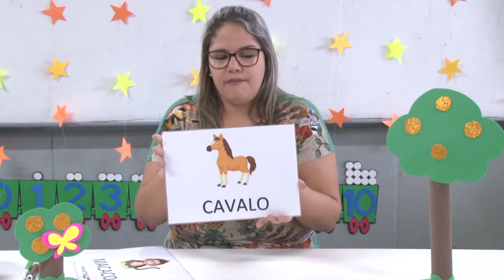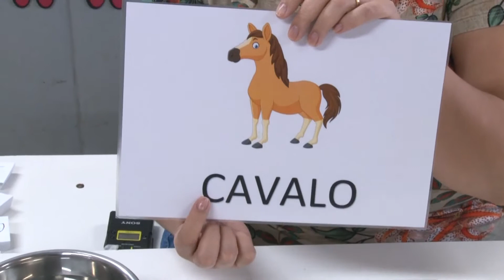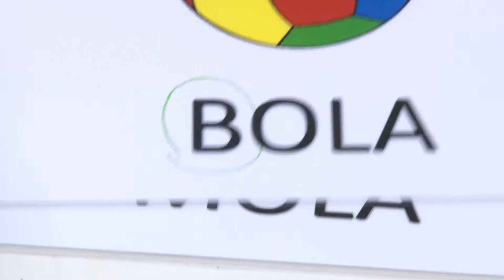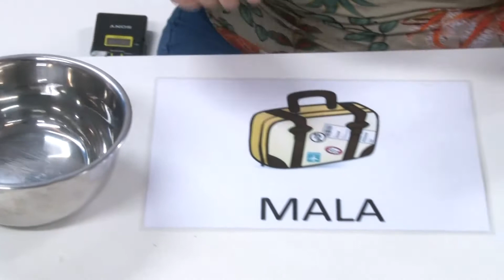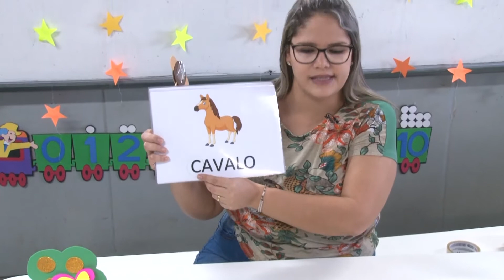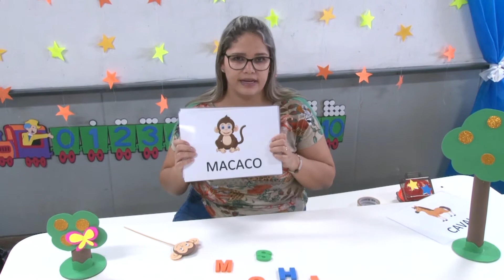O macaco e a mola | Pré I e pré II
A professora Maiara Ribeiro Soares de Almeida da E.M. ANISIO TEIXEIRA conta a história do Macaco e a mola, para alunos da rede municipal de ensino de Uberaba, pré I e pré II.